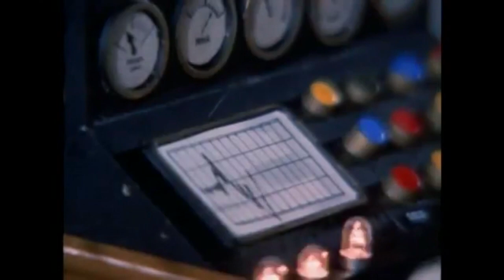GOBLIN COCK - MONTRESOR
Goblin Cock Special Holiday Treat only on here till Easter Sunday night!